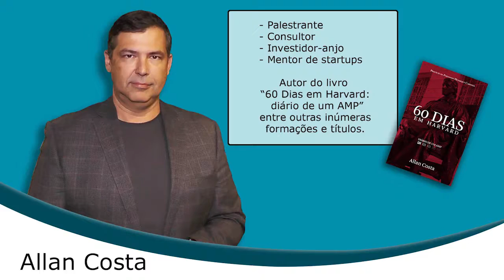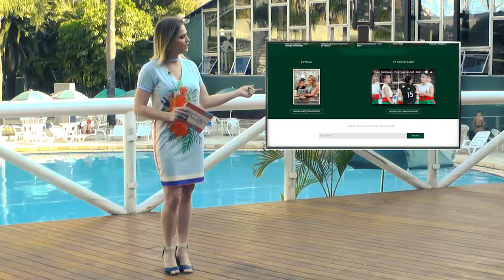Clube Curitibano - Curitibano em Pauta 146 - Estreia da Escola de Negócios (Bloco 03)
O primeiro módulo da Escola de Negócios do Clube Curitibano foi realizada no dia 12 de abril, e contou com o palestrante e escritor Allan Costa. O tema foi ‘Mitos e verdades sobre empreendedorismo’. Confira os detalhes na reportagem.